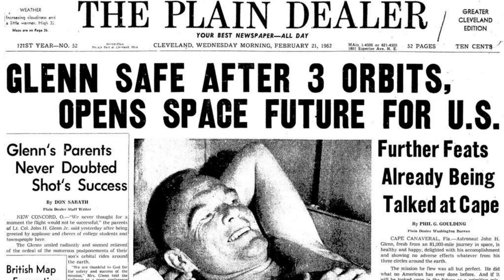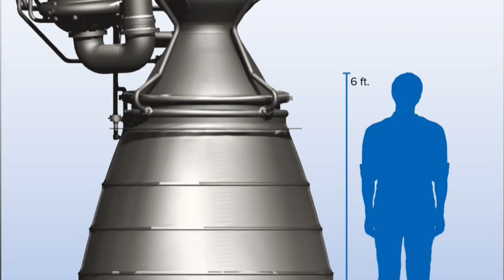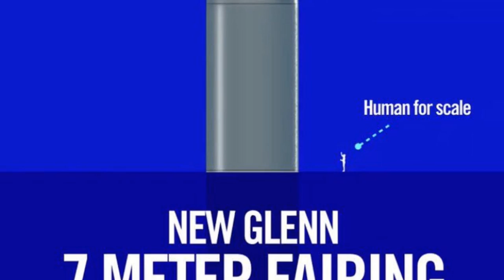Blue Origin's New Glenn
I’m going to give a brief overview of Blue Origin’s New Glenn orbital launch vehicle.

Blue Origin has been quietly working towards becoming a viable aerospace manufacturer and spaceflight services company since its founding in September 2000.
They hope to launch their first space tourist in April 2019 on the suborbital rocket, New Shepard.
But even if they achieve that, they have a lot of work to do in order to become a major player in the future space economy.
Truth of the matter is, they have yet to achieve orbital spaceflight and are not capable of launching anything or anyone into orbit or beyond.
That is why the completion of Blue Origin’s New Glenn Launch Vehicle in 2020 will be a huge turning point for them.
How will the New Glenn rocket allow Blue Origin to compete in the future space economy?
If you’re new to my channel, I cover topics such as Space Exploration, Robotics and ALL things future.
Alright, before we get started, let’s quickly talk about the man who this rocket is named after, the great John Glenn.
John Glenn lived one of the most interesting lives in contemporary history.
*He was a Marine Corps Fighter Pilot during WWII and the Korean War where he shot down 3 enemy aircraft and awarded six Distinguished Flying Crosses and eighteen Air Medals.
* He was a test pilot and made the first supersonic transcontinental flight across the United States.
* In 1959 he was selected to be one of the Mercury 7, NASA’s first astronauts.
* He was 3rd American and 5th person to go to space, and was the first American to Orbit the Earth in 1962.
* After NASA, he served in Congress as a Senator for Ohio from 1974 to 1999.
* On top everything, in 1998, at age 77, he became the oldest person to go to space as part of the Crew of the Discovery Space Shuttle.
So, it think it’s great for Blue Origin to honor John Glenn with their first Orbital Launch Vehicle, the NEW Glenn.
Development of the New Glenn began prior to 2012 but was officially announced in September 2016.
The New Glenn will have two variations, it will be either two or three stages depending on mission needs.
It will be massive, with a diameter of 7 meters or 23 feet, standing 86 meters or 283 feet as the 2-stage variant and 99 meters or 326 feet as the 3-stage variant.
The New Glenn will have a Payload capacity of 45,000 kg or 99,000 lbs. to LEO
The first stage will be reusable and designed to be used for 100 missions. It will consist of seven reusable BE-4 engines, the first stage generates 1.7 million Kilograms 3.8 million lbs. of thrust.
I made a video about Blue Origin’s BE-4 engine, so if you want to learn more about that, click on the notification card at the top of the screen.
Alright, the second stage consists of a single enhanced version of the BE-4 engine that is capable of reigniting and optimized for space.
And the 3rd stage uses a single BE-3 engine, which is much smaller than BE-4 and is currently used on The New Shepard.
New Glenn will also have a 7-meter fairing which will allow it to carry more than twice the volume of payload compared to any 5-meter rocket.
It will be produced in a brand-new factory being built on Merritt island near Spaceport Florida Launch Complex 36 where New Glenn will launch from.
The factory is almost complete and should be ready for occupancy in January 2018 and will be state of the art.
It will have the largest carbon Automated Fiber Placement machine in the world; which manufactures composite materials.

And it will have the largest autoclave in the world. An autoclave is a pressure chamber used to carry out industrial processes.
The factory will mainly be used to produce New Glenn’s 2nd and 3rd stages since Blue Origin plans to build very few 1st stage boosters because they will be able to be used up to 100 times.